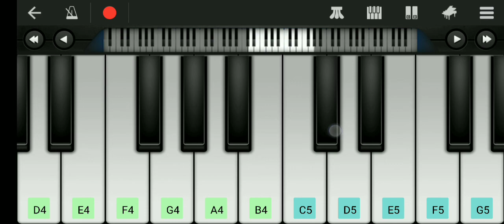sonu rongali new timli song on piano tutorial